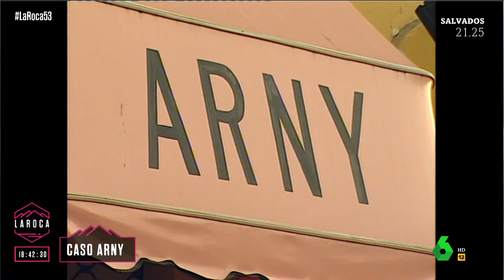El ‘caso Arny’, historia de un linchamiento, en ‘La Roca’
Han pasado 25 años de la imagen de una avioneta sobrevolando el cielo de Sevilla con la pancarta ‘Homosexualidad=amor’, al tiempo que, en el suelo, un muñeco apuñalado en el suelo llevaba la etiqueta de ‘Homosexual’. El ‘caso Arny’ tenía su epicentro en el pub del mismo nombre. Un chico de 16 años denuncia ante la Policía que le estaban obligando a prostituirse. Entre los señalados, personalidades muy conocidas: Jesús Vázquez, Javier Gurruchaga y Jorge Cadaval, además del juez de menores Manuel Rico.

Información en plató el domingo 22 de enero de 2023 en el programa ‘La Roca’ de laSexta.